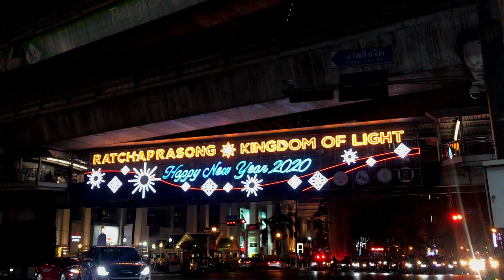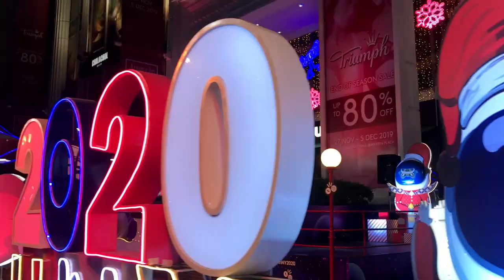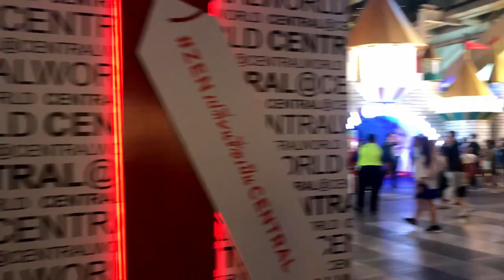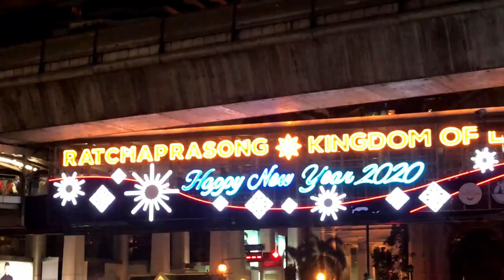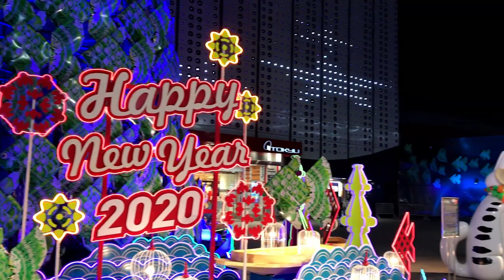Ep:64:เดินชมไฟประดับต้นคริสต์มาสสวยๆ เดินตั้งแต่หน้าสถานีชิดลมถึง สนามกีฬา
วันนี้พาไปเดินชมไฟประดับสวยตั้งแต่หน้าสถานีรถไฟฟ้าชิดลมไปจนถึงสถานีสนามกีฬาครับว่าสวยงามขนาดไหน สำหรับคนที่ไม่มีโอกาสได้ไปชมกันนะครับ